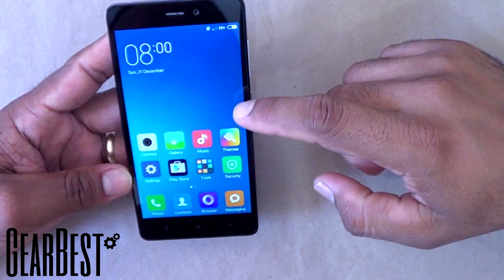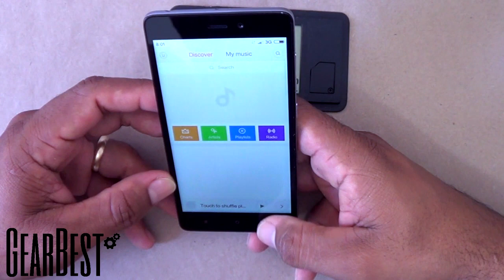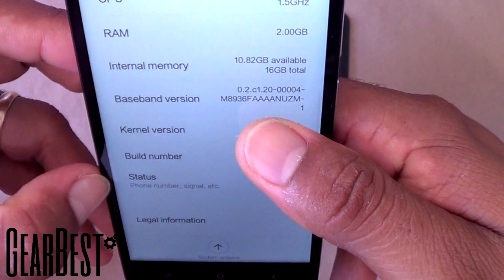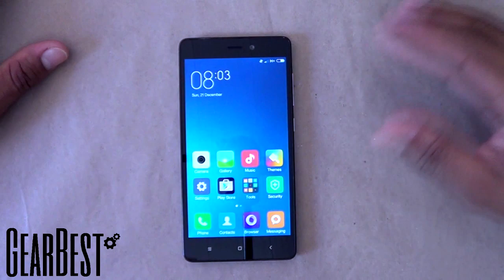REDMI 3 XIAOMI - REVIEW FÍSICO - PT/BR - GearBest.com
Para mais promoções como essa acessem o site oficial da GaerBest

Deem uma conferida no Trampo do meu amigo Caio Bruno, Designer Gráfico responsável pela nova cara do canal.
Caio Bruno | Designer Gráfico
portfólio: Behance.net\CaioBruno

OU DE:
AudioMicro: